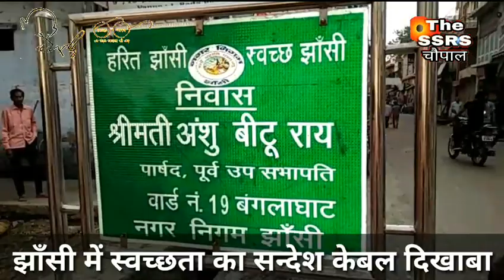झाँसी सांसद अनुराग शर्मा की झांसी में स्वच्छभारतमिशन की धज्जियां झाँसी रवि शर्मा भी बीजेपी MLA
की धज्जियां झाँसी रवि_शर्मा भी बीजेपी से विधायक नगर निगम पर बीजेपी का कब्जा